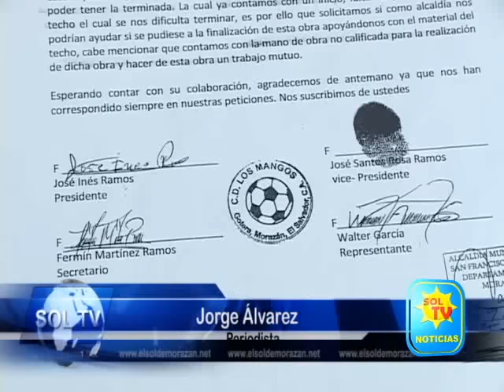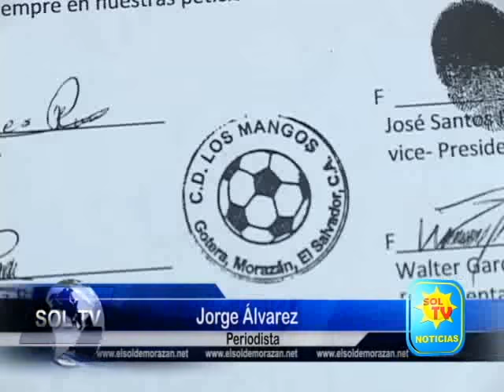DIRIGENTES DE EQUIPO DE FUTBOL DE CASERIÓ LOS MANGOS HABLAN DE AYUDA DE ALCALDÍA